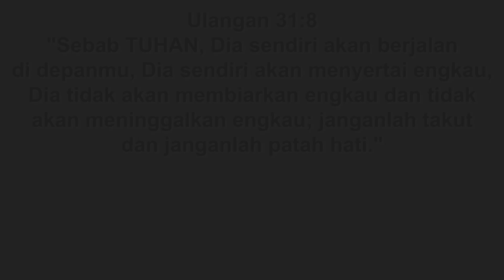TERNYATA !! TANPA BUBUK AGAR BISA ! LEBIH SEGAR DAN NIKMAT !! DIJAMIN ANTI GAGAL !!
BAHAN | ingredients

125 GR TEPUNG TERIGU |125g flour
70GR GULA |70g sugar
GARAM, VANILI |salt, vanilla powder
250ML SANTAN |260ml coconut milk
1 BUTIR TELUR | an egg

1 SDM MINYAK GORENG |1 tbsp cooking oil

2 SDM COKLAT BUBUK | 2 tbsp cocoa powder